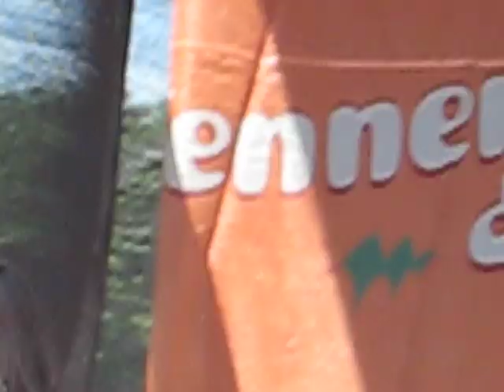Mira Craig Live ¨!